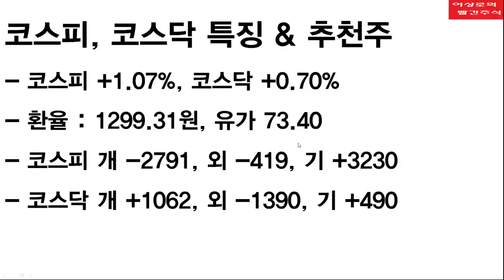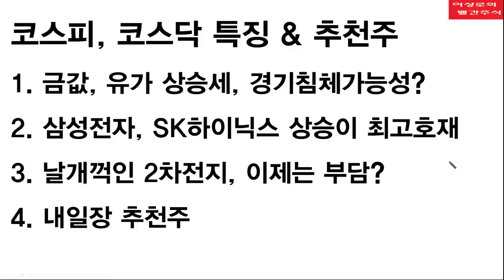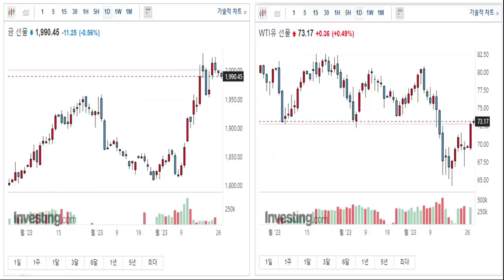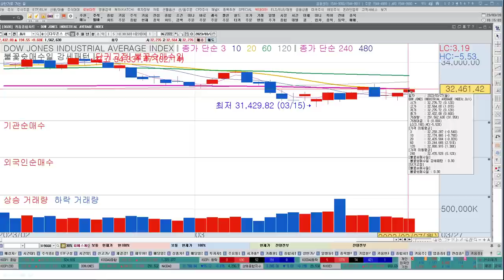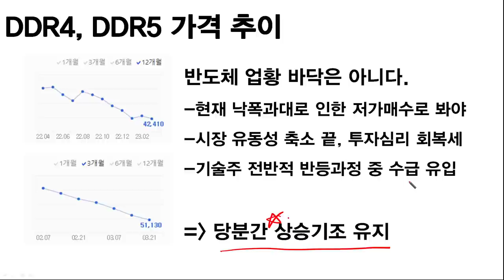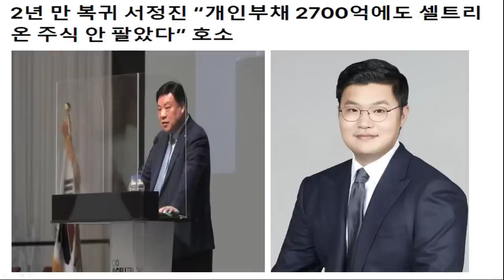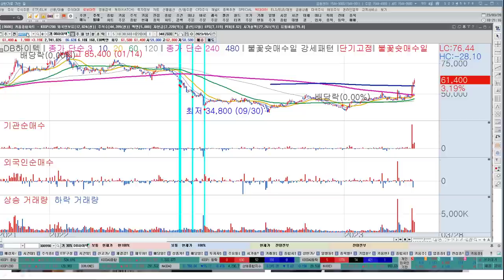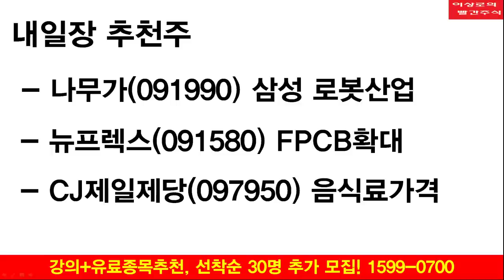삼성전자, SK하이닉스, 반도체관련주, 이제는 매수? 2차전지 꼭지지났다? 반등나올까? 셀트리온 뒷이야기, 한국경제TV 이상로 추천주 3-28